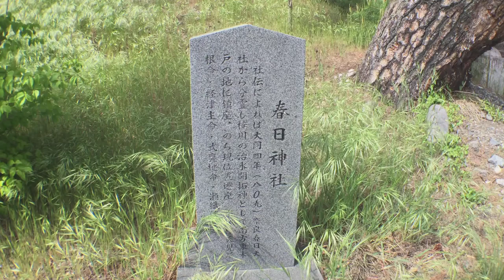春日神社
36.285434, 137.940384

熊倉の渡しに行く前に参拝。

結構歩いても楽しそうな小さな寺社多い地域。